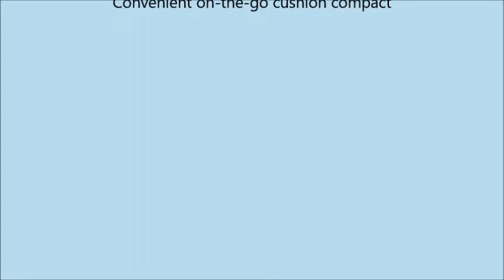L'Oréal Paris True Match Lumi Cushion Foundation, C3 Creamy Natural, 0 51 oz